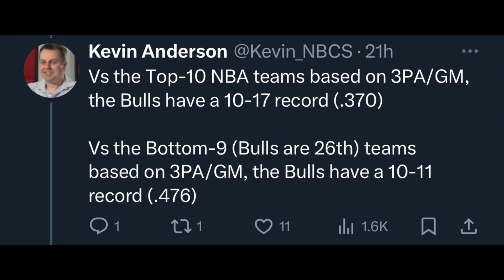Are the Chicago Bulls really bad on the defensive end???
Potentially